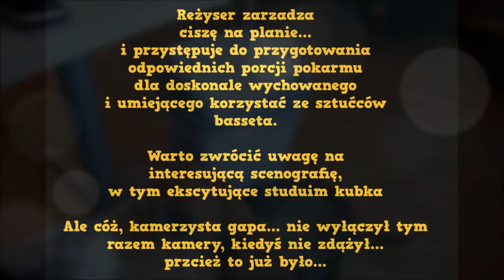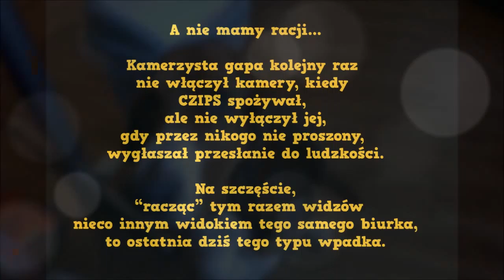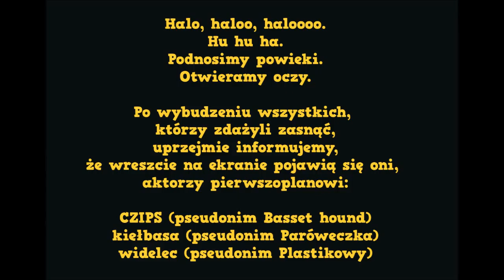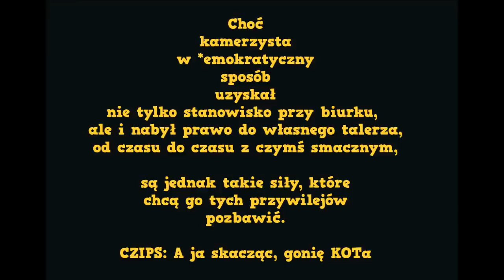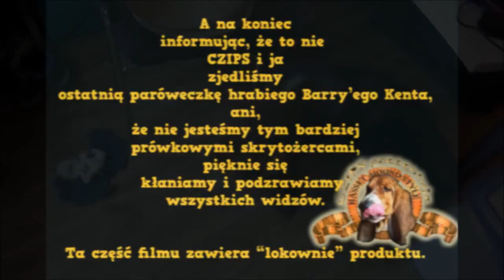CZIPS basset hound - Sobotnie gadanie przy kiełbaskach/Saturday talk with sausages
Ponieważ dziś w repertuarze naszego wirtualnego telewizora film nie tylko kolorowy i dźwiękowy, ale nawet z napisami wzorowanymi na tych, z dobrego, prawdziwego starego kina, pogadankę przed emisją, wyjątkowo sobie odpuszczamy.

Because today in the repertoire of our virtual TV movie not only the color and sound, but even with subtitles modeled on those of the good, the true old cinema, a talk before the issue, especially forgive himself.

CZIPS: Zabawne i niesamowite przygody psa marki basset hound. Strange and amazing adventures Basset hound dog.